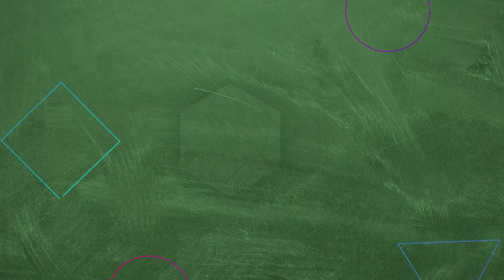İlk Date Gerçekleşti| Hayat Bilgisi 88. Bölüm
Özge ve Ortega  yemeğe çıktı. ''YENİ BİR AŞK
 MI DOĞUYOR?''

KÜNYE
YAPIM: SÜREÇ FİLM
YAPIMCI: ALİ GÜNDOĞDU
YÖNETMEN: TARKAN KARLIDAĞ
SENARYO: GANİ MÜJDE